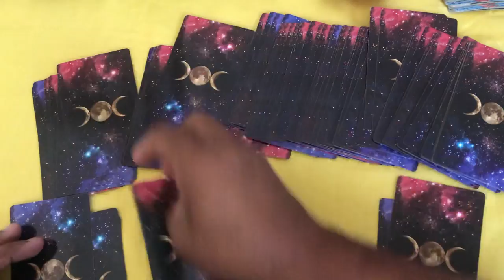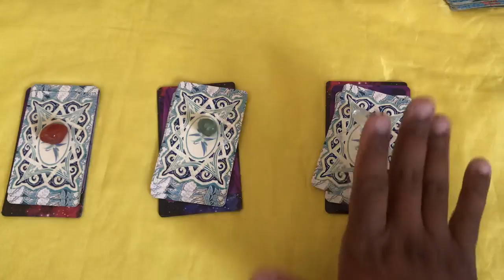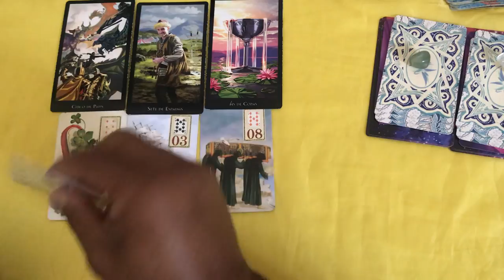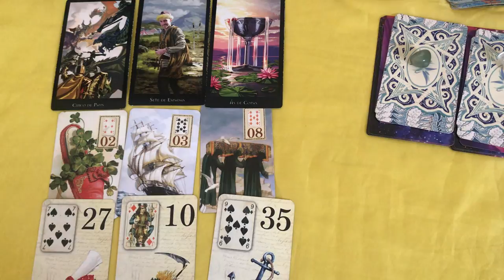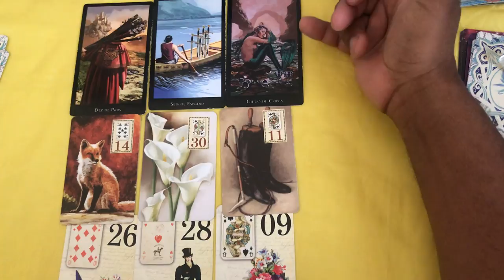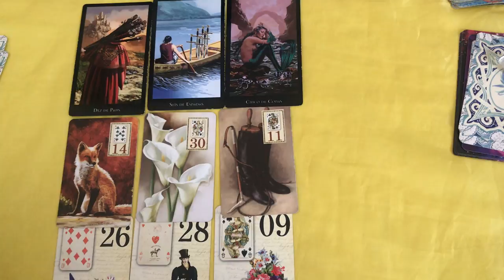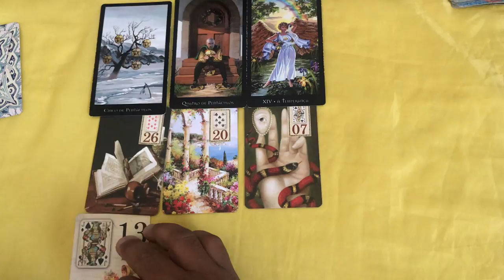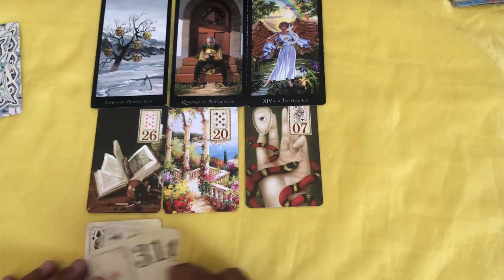ELE HOJE EM RELAÇÃO A VOCÊ! !!💘 [ Tarot Responde ] Tarô [Tarô ] Tarot